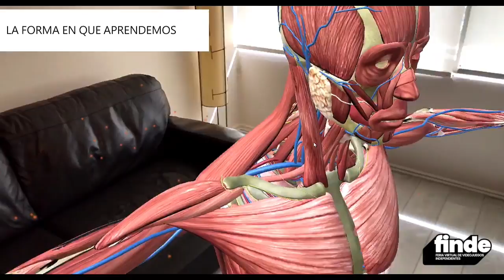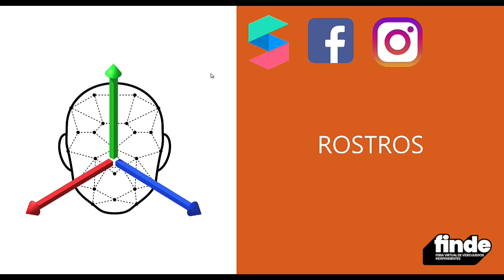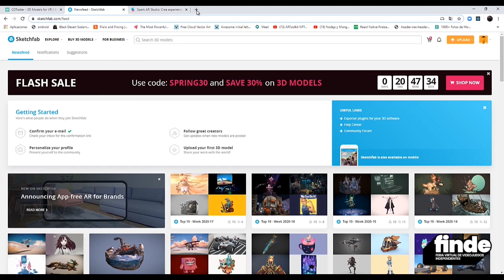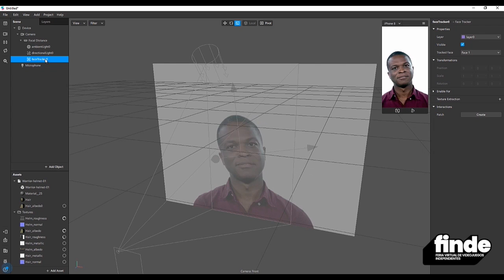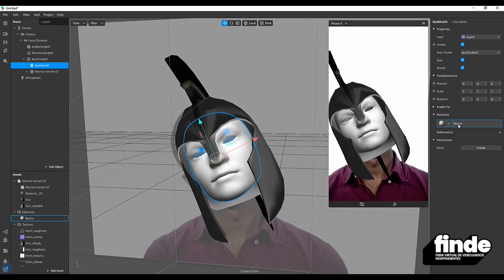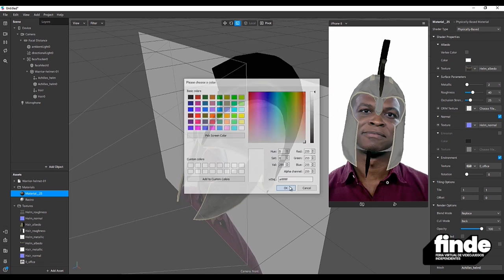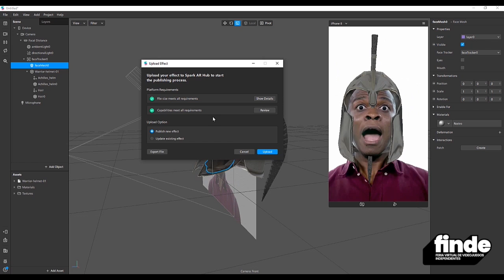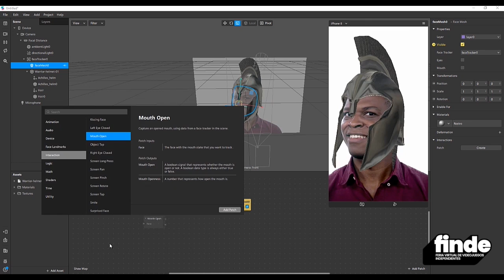Realidad Aumentada, creación de filtros de Fb e Ig | FINDE . Feria virtual de Vj Independientes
Finde. Primera feria virtual de cultura independiente de la Provincia de Buenos Aires

Realidad Aumentada, Creación de filtros faciales de FB e IG

Cultura de la Provincia de Buenos Aires
Ministerio de Producción, Ciencia y Tecnología
Gobierno de la Provincia de Buenos Aires

RRSS
Tw @BA_cultura